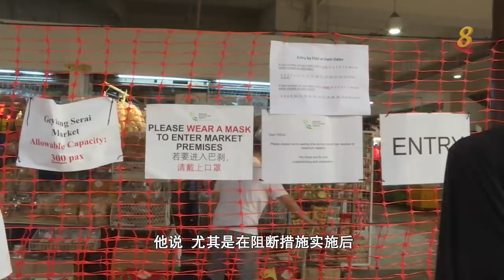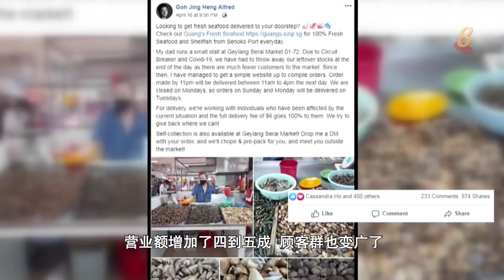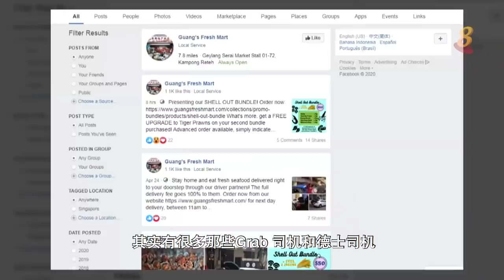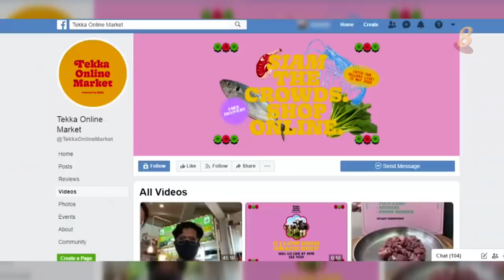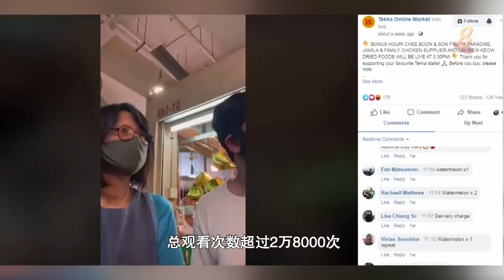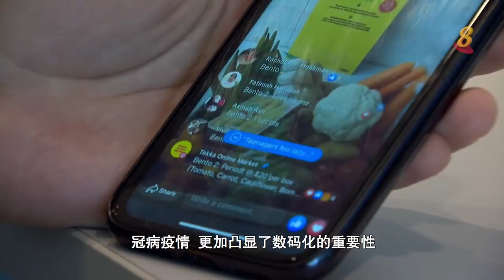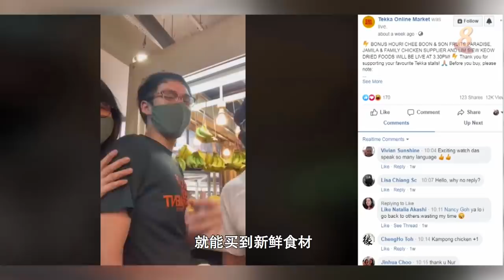前线追踪 |巴刹摊贩做面簿直播 成为新网红！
15/05/2020 播出

疫情下，一些湿巴刹摊贩为了刺激销量决定尝试网络直播售卖产品，他们的生意如何？海鲜摊主每天得丢掉百多公斤的海产。看他如何在儿子的帮助下，利用网上平台扳回一城。